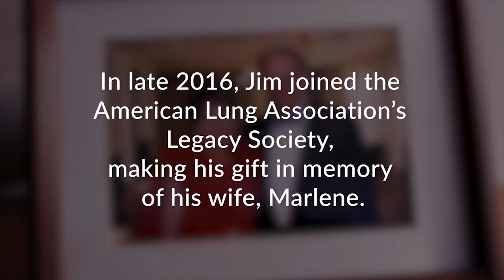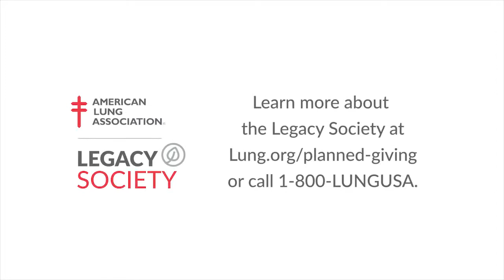Remembering a Loved One with the American Lung Association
When Jim Ryan’s wife, Marlene, passed away from pulmonary arterial hypertension in 2016, he wanted to do something that would honor her life and make a great impact for future generations. He chose to make a gift in his will to the American Lung Association. For more information on how you can remember a loved one by becoming a member of the American Lung Association’s Legacy Society, visit Lung.org/planned-giving